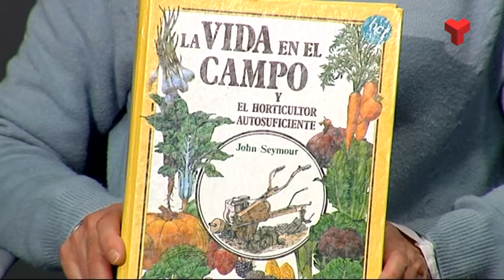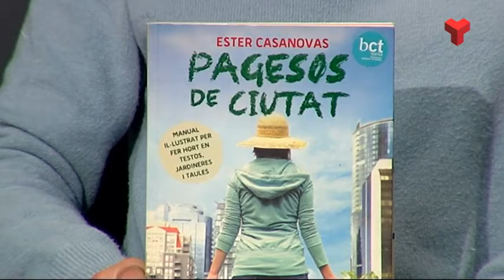Jardí de Contes - El Club de la Saviesa (Gener 2019)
La Montse Llovera, de la Biblioteca districte 2 de Terrassa, explica el projecte "Jardí de contes" de la bd2 i recomana un parell de llibres sobre com fer un hort urbà al programa "Club de la Saviesa" del Canal Terrassa del mes de gener del 2019.